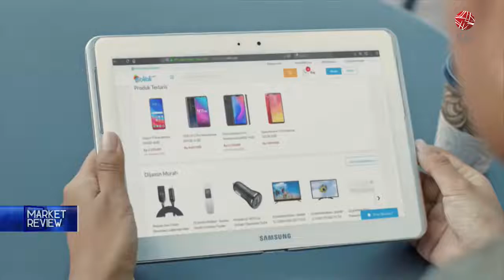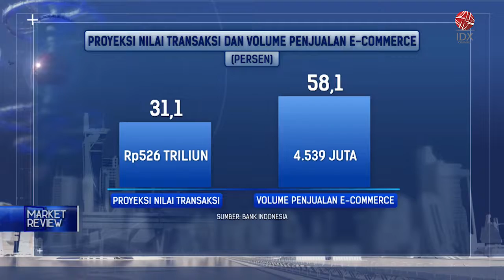PROYEKSI NILAI TRANSAKSI DAN VOLUME PENJUALAN E-COMMERCE | MARKET REVIEW 09 MEI 2022